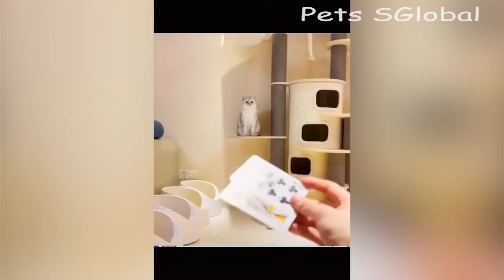The KungFu Cat of Tiktok - Funny Cat Tiktok ~ Pets SGlobals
The KungFu Cat of Tiktok - Funny Cat Tiktok 1 Pets SGlobals
This funny and cute animals videos with cutest and funniest dogs, cats, horses and parrots and other animal life moments will make you laugh all day long 😃
Funniest & Cutest Golden Retriever Puppies | Funny Puppy Videos 2022